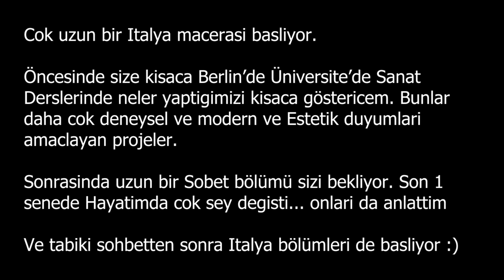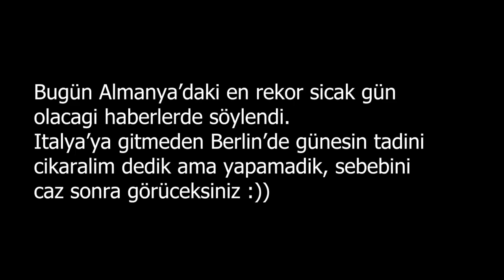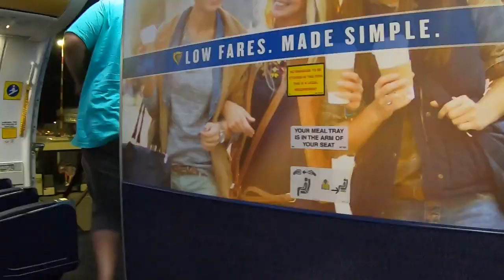Berlin'den Sicilya'ya: Acayip ve Kaotik bir Kültür’e gidiyorum. Sicilya 1. Bölüm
Berlinden Sicilya’ya gidiyorum. Godfather filmini biliyorsunuz. Benim de hayatımda en sevdiğim filmlerden bir tanesi. Özellikle İtalyan mafyası ve Sicilya mafyası dünyada çok meşhur ve herkes tarafından biliniyor. Ben de tabii ki bu filmden çok etkilenerek hep ￼ Sicilya’yı görmek istemiştim. Ama tabii ki İtalya ve Sicilya’da sadece mafyasıyla değil, yemekleri ve çok acayip kültürleri ile de meşhur. Özellikle Sicilya’da ki kültür insan çeşitliliği ve kültür çeşitliliği inanılmaz bir boyutta. İtalya videoları çok bölümden oluşacak o yüzden bu video birinci bölüm. Anlatacak çok şey var ama yazın Berlin de kaldığım için çok memnunum. İyi ki Sicilya’ya gitmişim bir daha fırsat olduğunda tekrar Sicilya gideceğim.